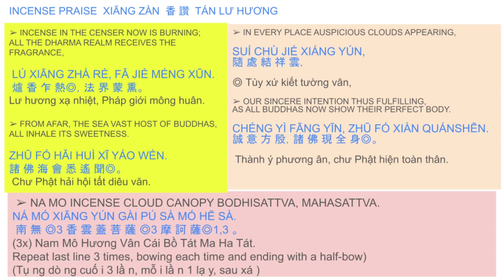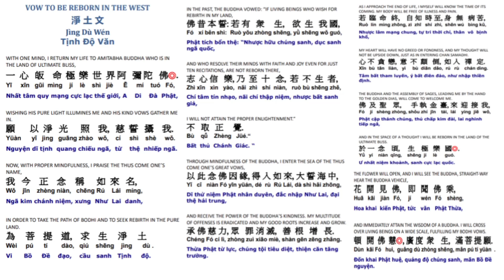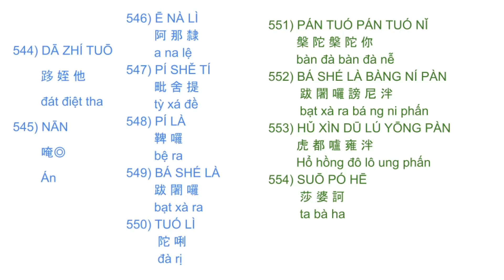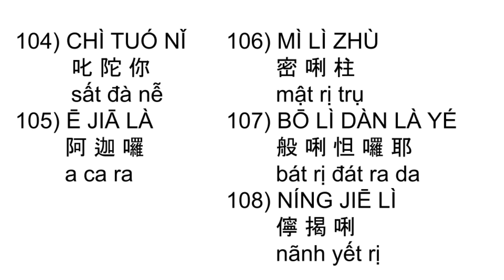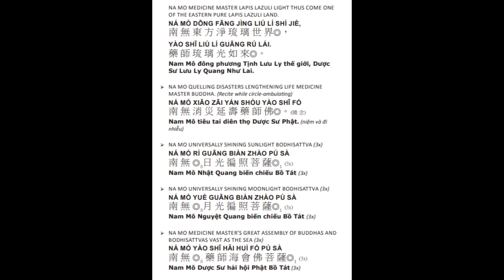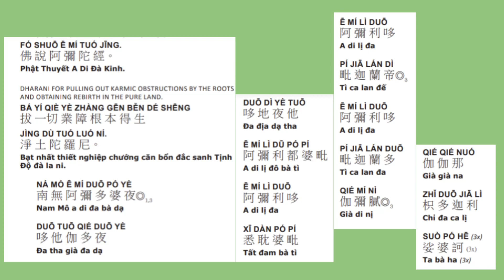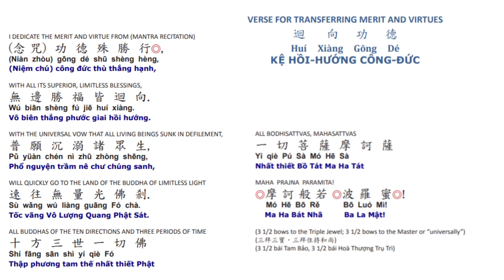23* 阿彌陀經晚課108楞嚴咒108藥師灌頂真言108往生咒 Amitabha Sutra Evening Ceremony and mantra session 1/19/2023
阿彌陀經晚課
108楞嚴咒
108藥師灌頂真言
108往生咒
Amitabha Sutra
Evening Ceremony and mantra session